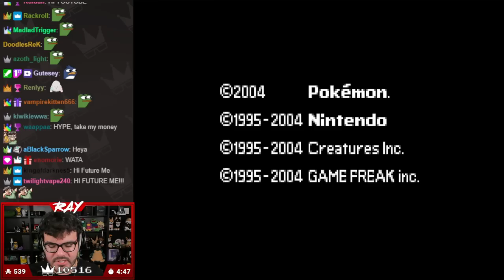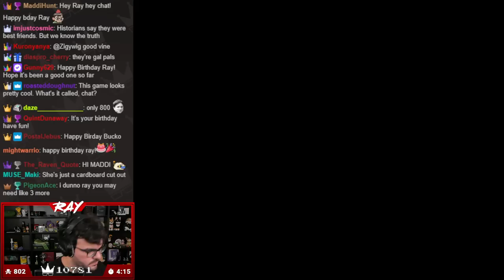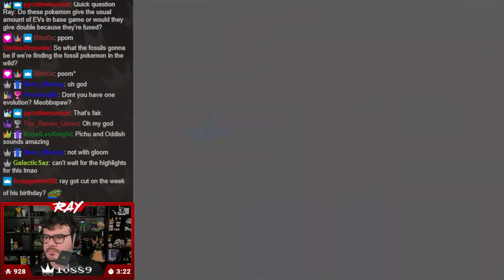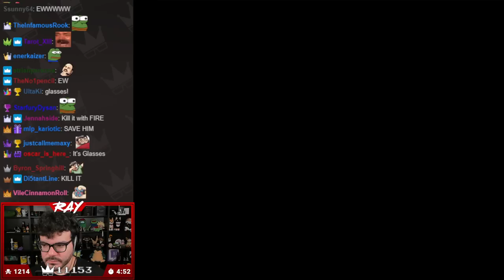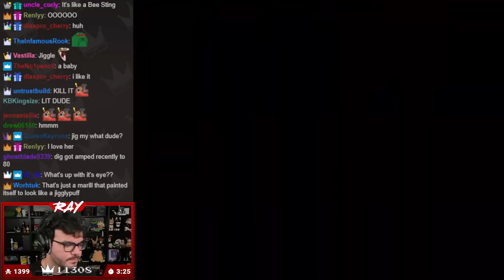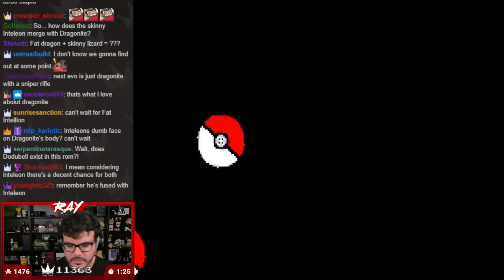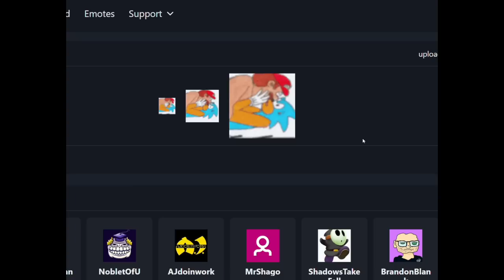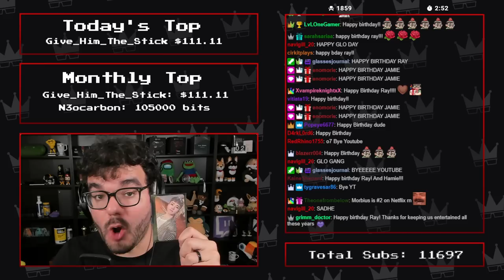Twitch Livestream | Pokémon Fused Dimensions Part 1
IT'S MY 33RD BIRTHDAY! I'm celebrating by checking out a rom hack I've been wanting to play for a while. Thank you for all the continued support and I hope you enjoy this wild playthrough!

Gameplay starts at: 3:11